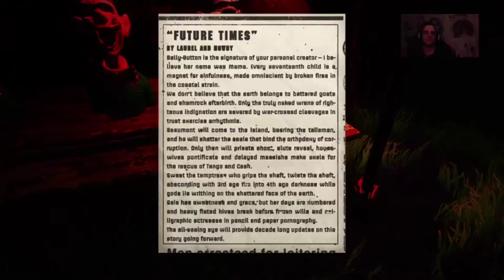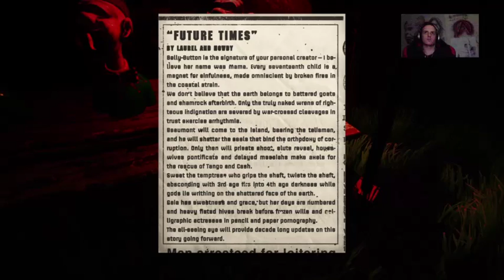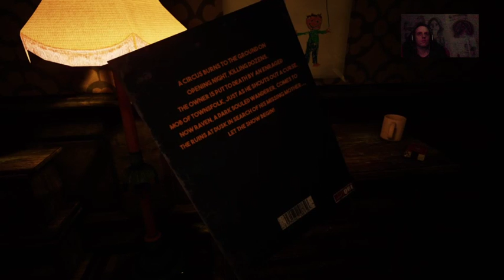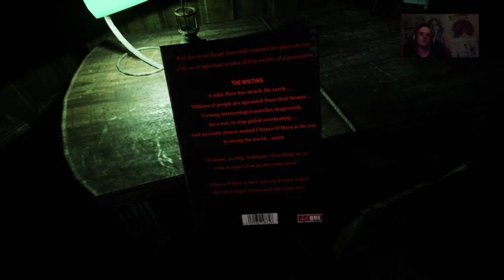The park [ENG/PS4 ] (Part 4)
The park
completed in 1h 30 min.